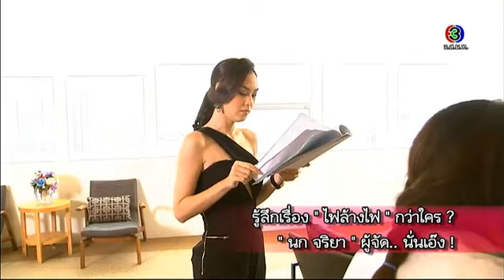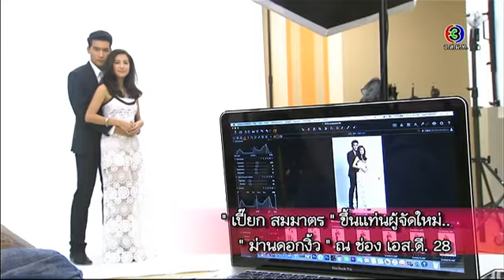สีสันบันเทิง | รู้ลึกเรื่อง "ไฟล้างไฟ" กว่าใคร "นก จริยา" ผู้จัดนั่นเอง | 15-12-58 | TV3 Official